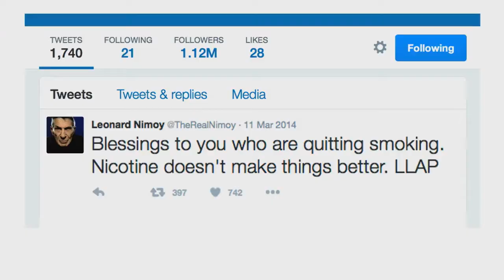Remembering Leonard Nimoy Full Documentary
Leonard Nimoy died in January 2015 but will be forever remembered for his role as Spock in the acclaimed series Star Trek. This independently filmed documentary looks back on his multifaceted career.